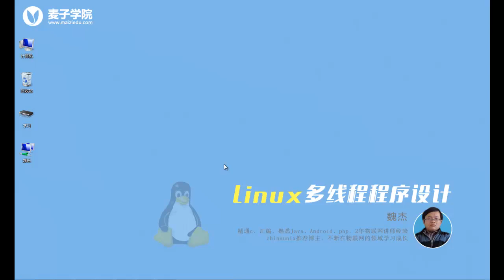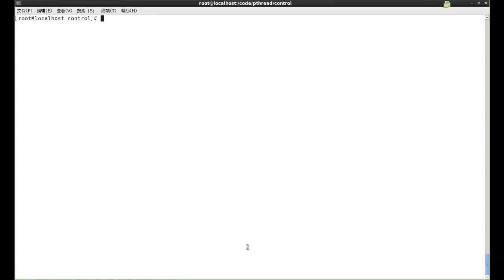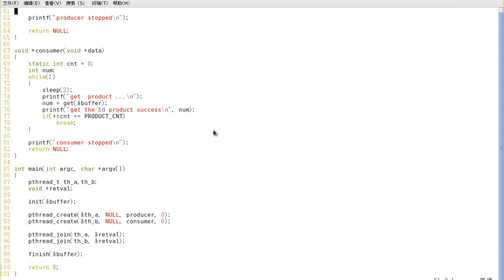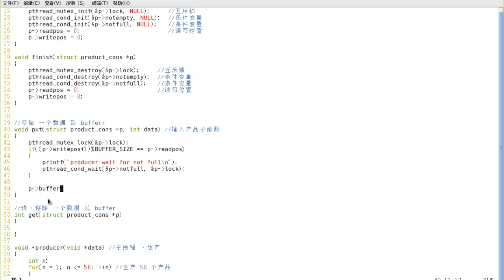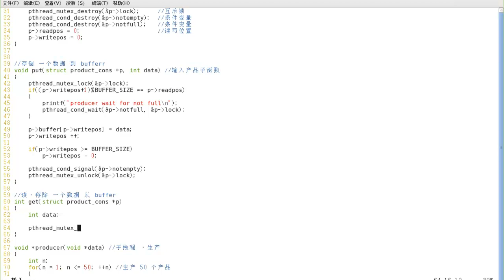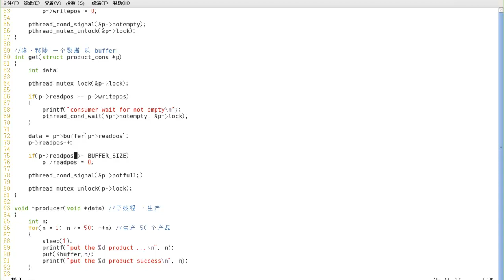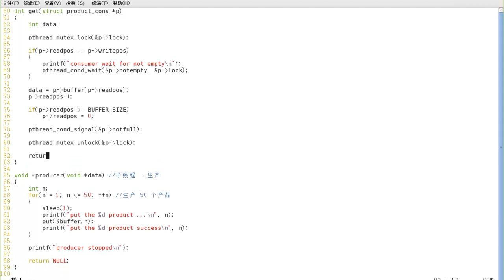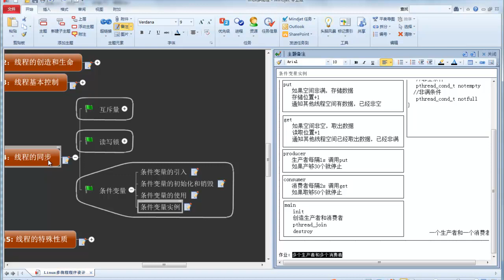Linux多线程编程18 条件变量实例